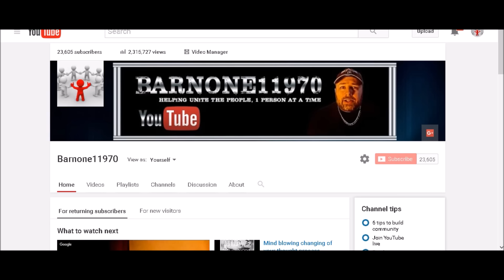A coded message discovered? You decide.